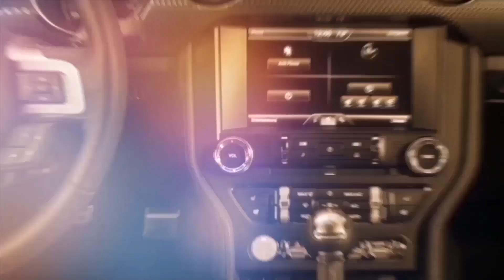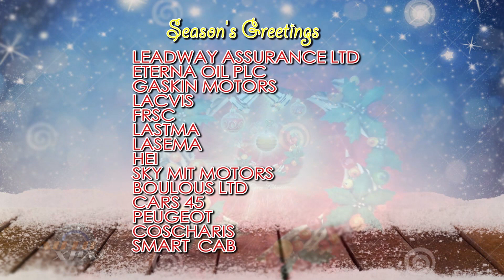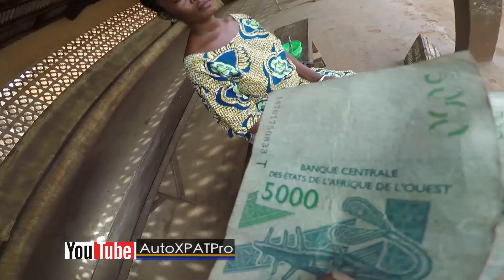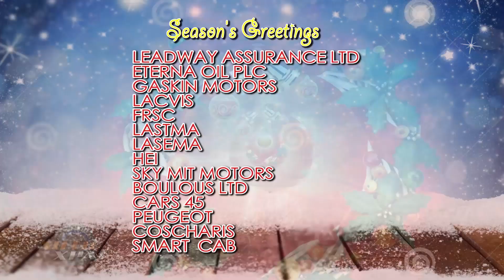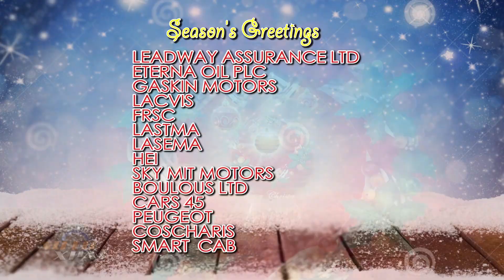TRAVEL TIPS TO TOGO/GHANA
AUTO XPAT BEST AUTOMOBILE TV PROGRAMME IN NIGERIA